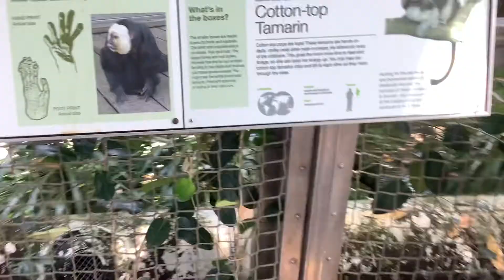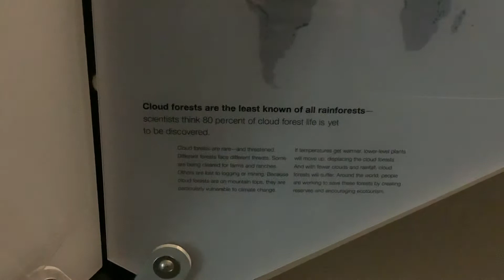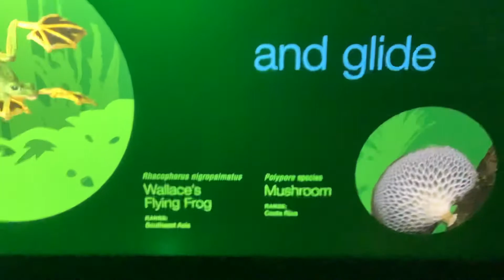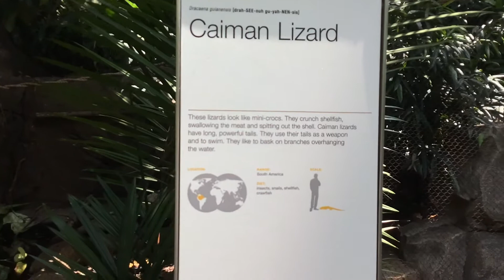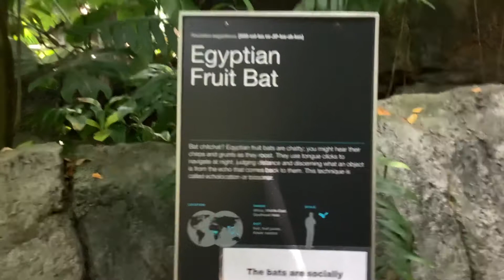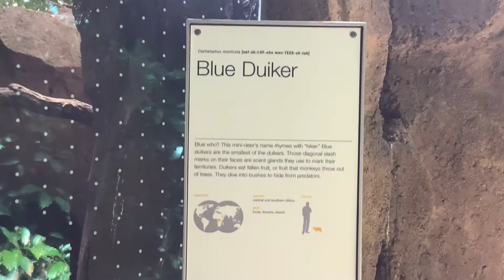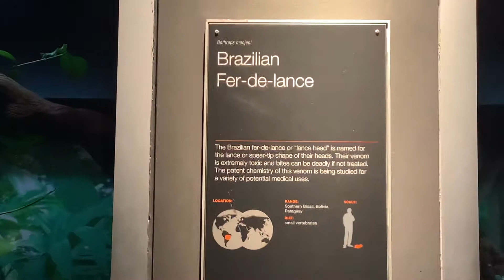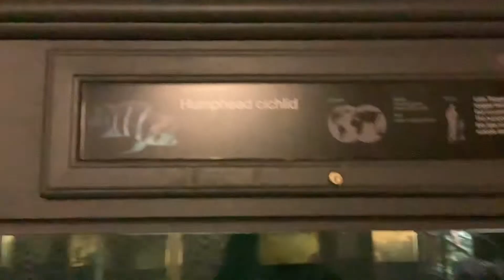At Moody Gardens: the rainforest pyramid